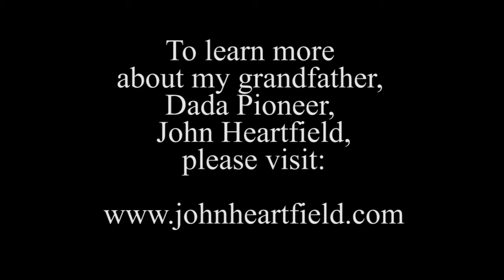John Heartfield, Gertrud Heartfield, John Joseph and Catherine Heartfield, 1956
For more about John Heartfield, including never-before-seen media from his grandson's collection, please
CONTENT: Rare video of German Dada Artist John Heartfield and his third wife, Gertrud, on a temporary visa from East Germany (circa 1956). He plays with  his grandchildren, John J Heartfield (young boy in cap) and Catherine Heartfield (girl with red hair). Heartfield, the famous creator of dada and political montages, displays his love of animals and all things in nature. Also, note the artist became an avid photographer later in life.